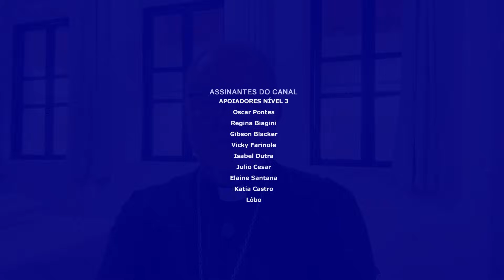10.08.2024 - ORAÇÃO DA MANHÃ - Tema: A Virgem Maria como canal de graças